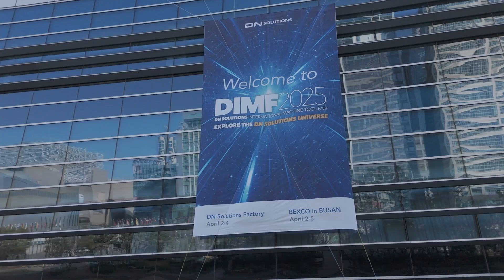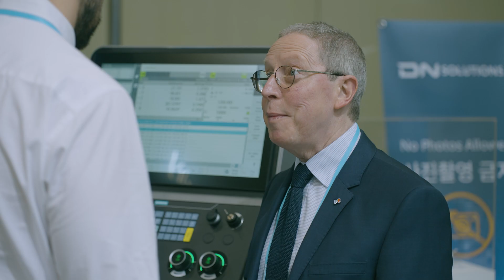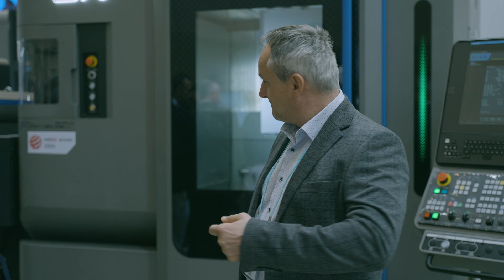🎥 DIMF 2025 Recap: Innovation, Insights & the DLX Unveiling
What a week it was at DIMF 2025 – our 15th in-house exhibition in Korea!
From cutting-edge machine demos to the highly anticipated unveiling of the DLX Series, this year’s event brought together innovation, automation, and industry expertise like never before.

🔹 Experience the energy of the show floor
🔹 See highlights from the DLX launch event
🔹 Discover how DN Solutions is shaping the future of manufacturing

Whether you joined us in Korea or are tuning in from afar – here’s your chance to relive the best moments of DIMF 2025.